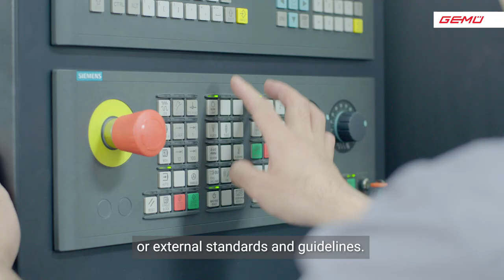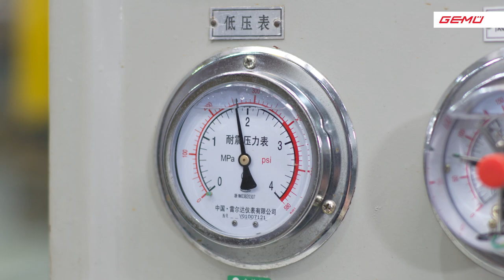Werfen Sie einen Blick in unser Butterfly Valve Production Center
Mit Hilfe modernster Roboter-Technologie und einem ausgefeilten Transportsystem werden die Rohlinge unserer Absperrklappen vom ersten Fräsen bis hin zur hochwertigen Beschichtung in Eigenregie produziert.
Die eigene Bearbeitung unserer Absperrklappen gibt uns die volle Kontrolle über qualitätsentscheidende Prozesse.